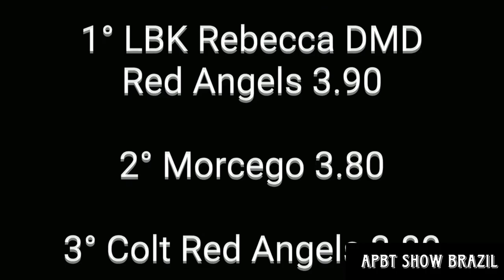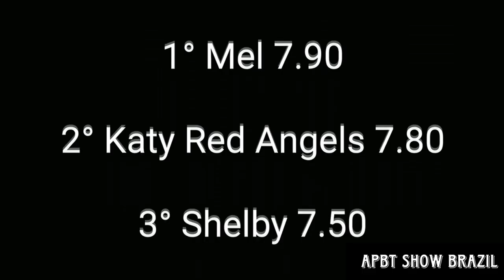Pit Gameness - Pitbull Competition - Held at Athila Gameness - Sport created in Brazil in 2000